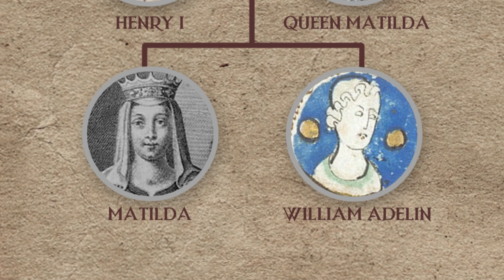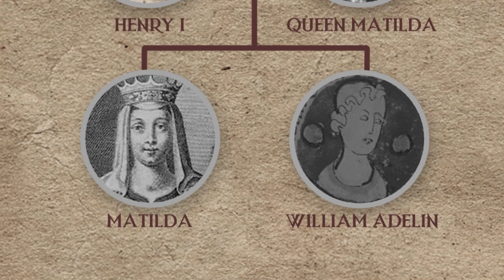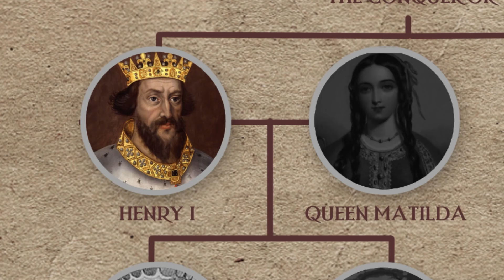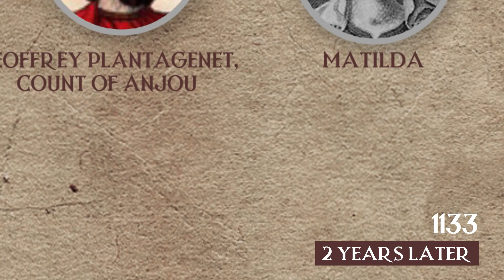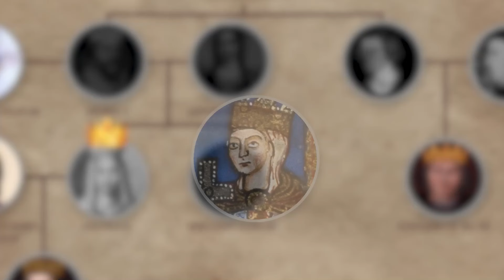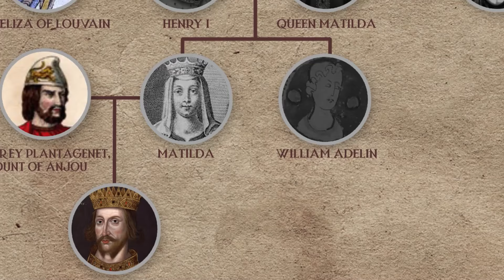The True Story Behind House of the Dragon (The Anarchy)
In this video, we delve deep into the historical parallels between the show "House of the Dragon" and real-world events and people. We'll uncover how significant moments in history influenced the gripping plotlines and complex characters in the series. Additionally, we explore the primary inspiration for "House of the Dragon," the chaotic period in English history known as the Anarchy.